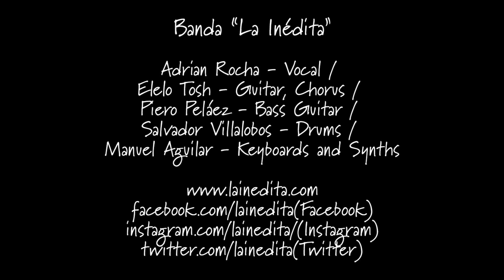♪ ♫ Entrevista Banda "La Inédita" - Parrijammin ♩ ♬ RI2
En esta entrevista conversamos con Adrian Rocha   y Piero  Peláez Integrantes de la banda de esta estupenda propuesta musical (Chichamuffin) - "LA INÉDITA " previos  al evento  a realizarse este sábado 14   "PARRIJAMMIN".
Conoce más de la banda ☛